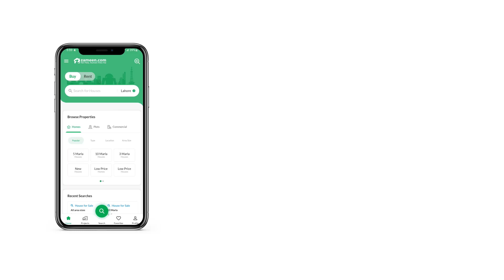1 KANAL RESIDENTIAL PLOT FOR SALE IN PHASE 6 DHA LAHORE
Moj Estate is delighted to present an exceptional investment opportunity with a 1 Kanal Investor Rate Plot available for sale in Sector B, Phase 6 of DHA Lahore. This plot offers an attractive investor rate, making it an enticing prospect for those seeking to capitalize on the real estate market.

Located in the prestigious Phase 6 of DHA Lahore, Sector B is known for its prime location and upscale environment. The area boasts well-developed infrastructure, beautiful parks, and convenient amenities, ensuring a desirable lifestyle for residents.

The 1 Kanal Investor Rate Plot provides ample space for building a dream home or for investment purposes. With its strategic location, this plot holds great potential for future development and value appreciation, making it an ideal opportunity for investors.

Moj Estate, with their expertise in the real estate market, ensures a smooth and transparent buying process. Their team of professionals will assist you in understanding the investment potential of the plot and guide you through the necessary documentation and procedures.

Don't miss out on this remarkable opportunity to own a 1 Kanal Investor Rate Plot in Sector B, Phase 6 DHA Lahore. Contact Moj Estate today to schedule a viewing or gather further information about this exceptional investment option. Let Moj Estate assist you in making a sound investment decision and maximizing your returns in the real estate market.